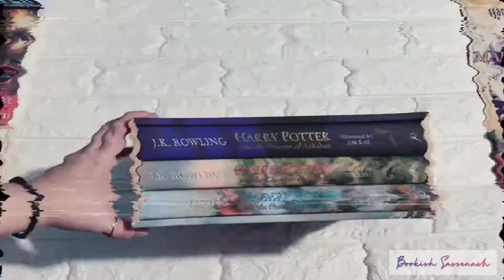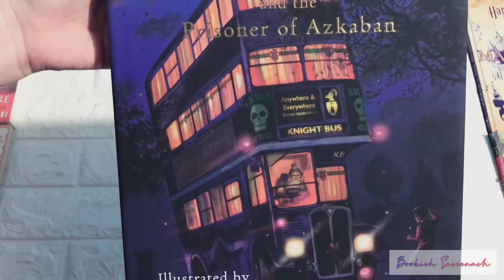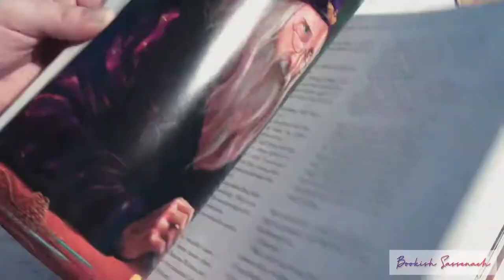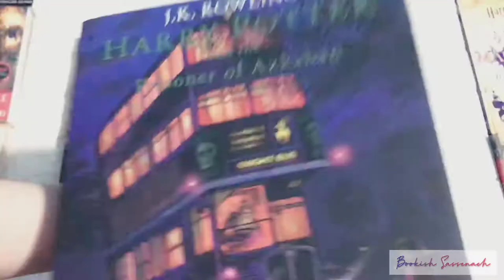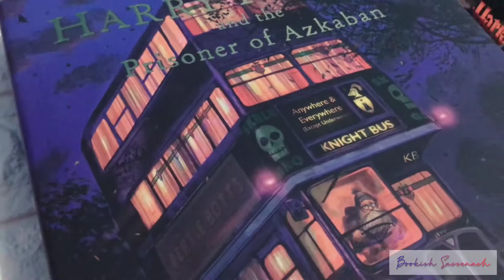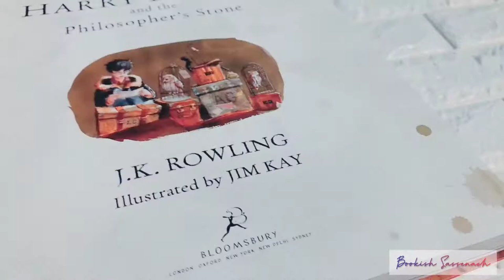Harry Potter Illustrated Edition Books 1-4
Here's my unboxing video of Harry Potter Illustrated Edition Books 1-4
Illustrated by Jim Kay
These books are beyond beautiful!
I got book 4, Goblet of Fire last year, Dec. 2019 at NBS Cubao, then on May or June of this year I ordered the book set 1-3 from @book.bean on Instagram.  I maybe late for the party, but I'm still glad I've found these beautiful books! 💕
Musician: Jeff Kaale

Musician: Jeff Kaale